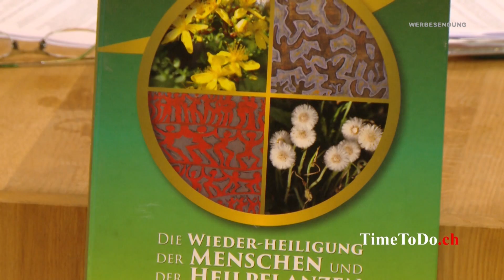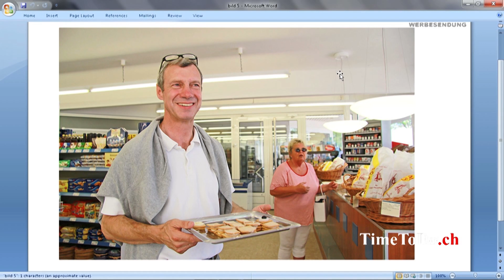Wach auf ! Die neue Welt ist da - TTD Spezial vom 17.08.2018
Zurzeit erleben wir die Apokalypse, wie sie in der Offenbarung des Hl. Johannes beschrieben wird. Ursprünglich ist damit „ die Entschleierung“ gemeint. Das heisst für uns, dass der schwarzmagische Schleier gelüftet wird. Dahinter kommt eine Welt ohne Leiden und ohne schwarz - weiss Malerei von gut und böse zum Vorschein, was Erleichterung für uns alle bedeuten wird.

Die manipulierte Trinität im Namen des Vaters, des Sohnes und des heiligen Geistes wird in ihre Urform zurückversetzt und aus dem ebenfalls künstlich konstruierten Teufel, Satan oder Luzifer wird wieder die ursprüngliche Göttin Gaia. Sie ist die personifizierte Mutter Erde, die Gebärende, die neues Leben schenkt und die Seele nährt. Der Gott und die Göttin ermöglichen das ursprüngliche, spirituelle Gleichgewicht. Beide stellen die Uhr auf die Stunde Null, aus der eine Neue Stufe der Wahrheit betreten werden kann, die hier als wahrhaftig betitelt wird. Als Nährboden dient die ursprüngliche Trinität von Gott - dem Herz des Menschen - und der Göttin und ebnet den Weg zur Religio, der direkten Rückbindung ans Göttliche für jeden Menschen.

Mit der Sendereihe dürfen ALLE interessierten Menschen von der alten in die Neue Welt Gottes wechseln, in der ihnen Selbstermächtigung zugestanden wird. Dem einzelnen Menschen bleibt in jedem Fall die Entscheidungsfreiheit dieses Geschenk anzunehmen oder abzulehnen. Er darf sich wie eine Blume, aus sich selber heraus, eingebettet in den Schoss von Gott und Göttin, weiterentwickeln und die für ihn notwendigen Erfahrungen machen ohne Angst haben zu müssen, dafür gemassregelt zu werden oder sich demütigen lassen zu müssen. Auf diese Weise wird eine friedliche Erneuerung ohne Macht und Gewalt möglich, sofern sich ein Mensch für die neue Energie öffnet.
Die Sendereihe beinhaltet folgende Themen und erklärt auch das Wie und Warum:

Mit-Mach-Sendung vom 17. August 2018: Einführung in die Mit-Mach-Sendungen.

Mit-Mach-Sendung vom  14. September 2018: Einklinken in die ursprüngliche Trinität von Himmel - Herz - Erde. Bioenergie des Wortes, das Uralphabet zur Ausleitung von Leiden aller Arten.

Mit-Mach-Sendung vom 12. Oktober 2018: Die Smaragdinen Tafeln des Hermes Trismegistos - Erklärung und Hintergrund.

Mit-Mach-Sendungen vom 12. November, 14. Dezember 2018 und 11. Januar 2019: Die Chakraerweiterung von 7 auf 14 mit Bildern aus dem Buch „ Die Wiederheiligung der Menschen und der Heilpflanzen im Urzustand der Trinität.“ Das Buch ist seit November 2016 auf der Bestsellerliste im EU- Raum. Erhältlich

Mit-Mach-Sendung vom 8. Februar 2019: Das Öffnen des Smaragdtors im Kontext zur heiligen Schrift und zu den Smaragdinen Tafeln des Hermes Trismegistos.

Mit-Mach-Sendung vom 8. März 2019: Exkursion für Heilpflanzen. Signaturenlehre und Einführung in die Bioenergethik.

Mit-Mach-Sendung vom 12. April 2019: Exkursion für Bäume. Die tiefe spirituelle Bedeutung im Kontext mit der Offenbarung des Hl. Johannes , Die Neue Welt Gottes, analog zum Buch „ Die 12 Grossen Heilbäume Mitteleuropas“, das ebenfalls seit Monaten auf der Bestsellerliste steht.

Mit-Mach-Sendung vom 10. Mai 2019: Selbstermächtigung mit jeder beliebigen Pflanze.

Mehr Infos zu Marianne Elisabeth Ziegler sind auf der Homepage:
ersichtlich.

            Dieses interessante Projekt können Sie unterstützen
       und sich mit Ihrem Beitrag beteiligen an einer neuen, sehr
                        wichtigen Aufgabe für diese Welt!

                                           Danke!

                                      Bankverbindung:
                      Raiffeisenbank Yberg, 8843 Oberiberg
                      Konto: CH 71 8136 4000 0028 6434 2,
                    lautend auf Marianne Ziegler, ACHILLEA